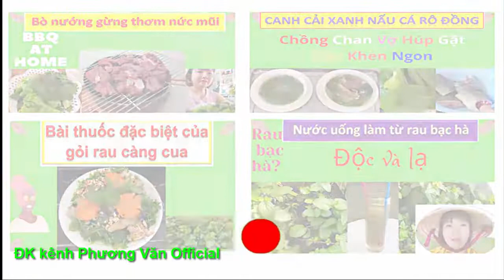870* ÔNG ĐN HẢI treo giải " 5 tỷ", trả lại xe cho NS VIỆT HƯƠNG